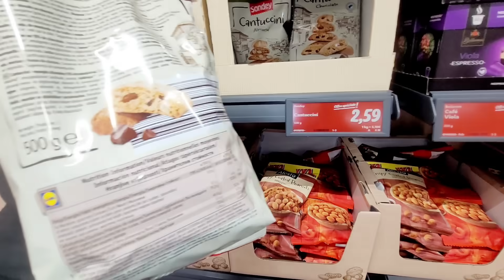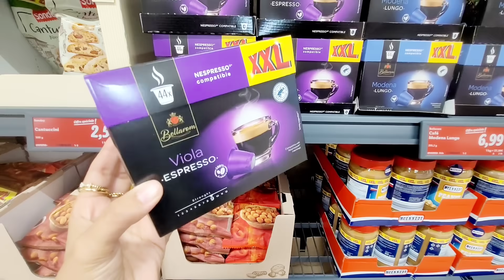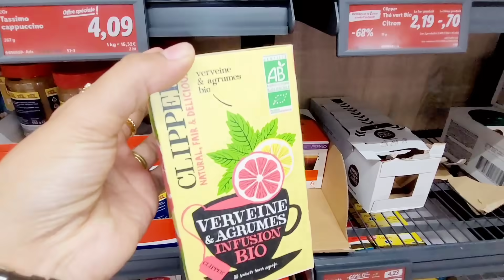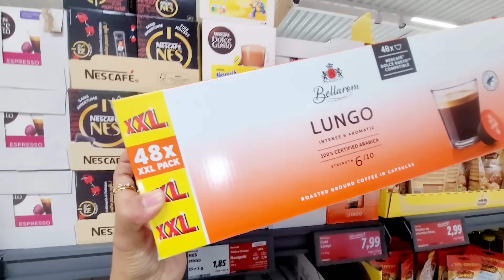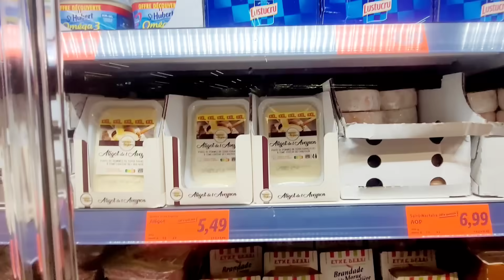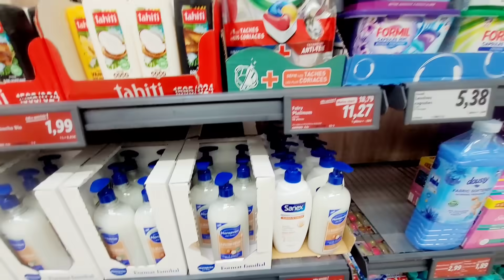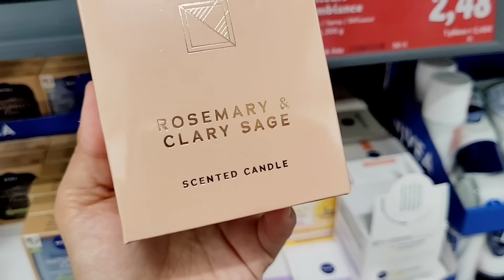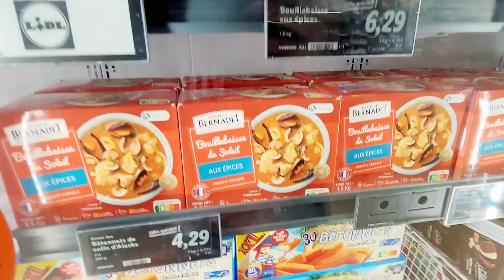🙈💜 LIDL OFFRES XXL PROMOTION JUSQU'À -70% 03.01.24